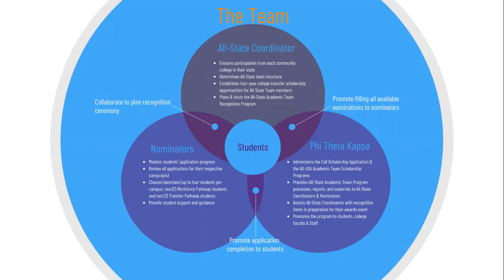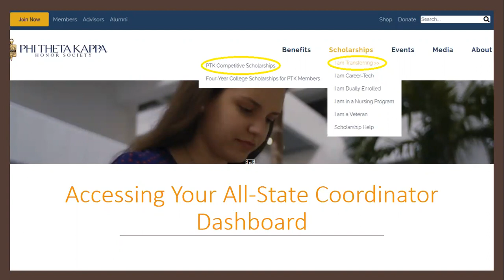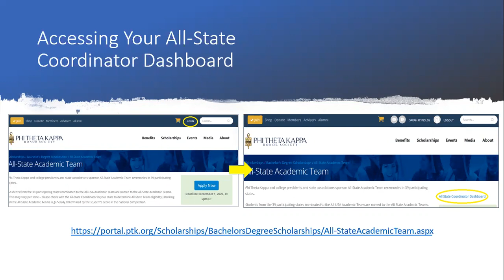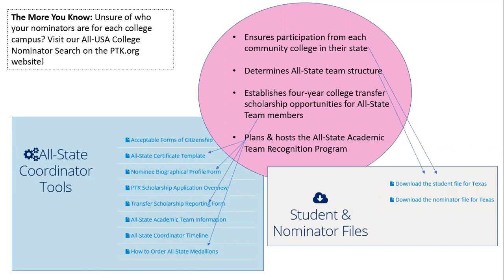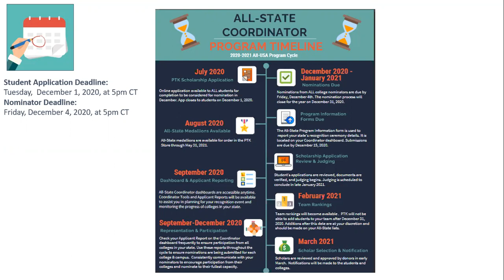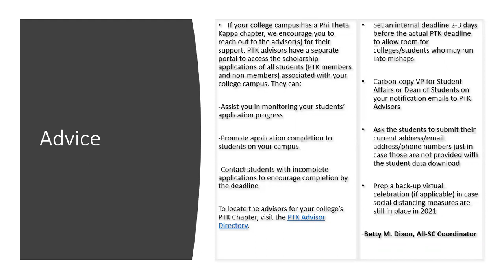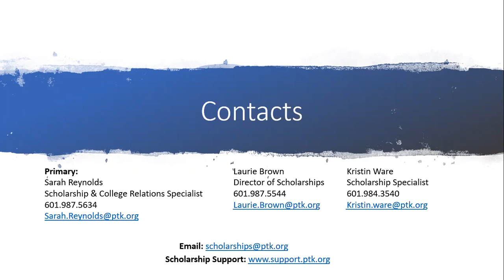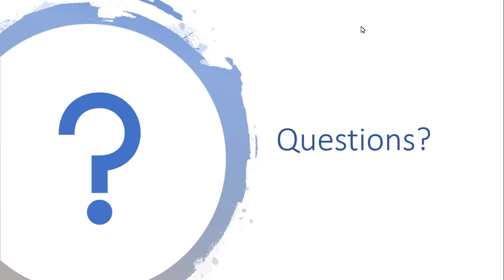Understanding Your Role as All-State Coordinator - Phi Theta Kappa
While "party planner" could be added to the list of descriptions for your role as an All-State Coordinator, there are many many more! Whether you are a seasoned coordinator or new to the job, Sarah Reynolds, PTK's Scholarship and College Relations Specialist, will provide you with informative details to assist you in successfully and efficiently executing your portion of the goal to recognize some of your state's best and brightest student community college leaders through the All-State Academic Team Program.

3:08 Your team and responsibilities
5:44 Nominating students for leadership
11:01 Your execution plan and dashboard
24:56 Program Timeline by month
28:11 Advice and Best Practices
32:39 Contacts and Q&A

Phi Theta Kappa Honor Society has helped millions of high-achieving college students reach their full potential. We don’t just recognize their academic success; we give them opportunities to develop professional and leadership skills, earn scholarships, explore career paths — and make their worlds a lot bigger.